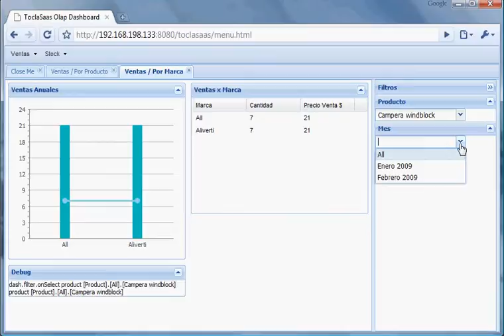Kudewe Reports 2da demo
Segunda demo de Kudewe Reports, punto panorámico de la organización. Con esta herramienta es posible visualizar indicadores clave y analizar distintos aspectos de su organización en conjunto.